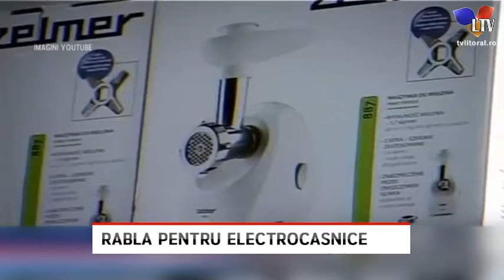Rabla pentru electrocasnice - Litoral TV